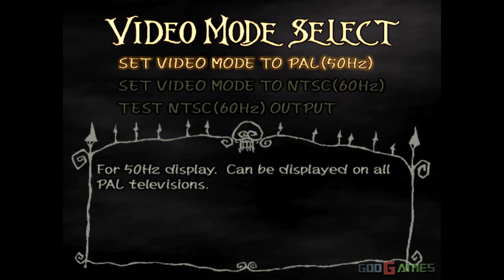Nightmare Before Christmas: Oogie's Revenge - Gameplay PS2 HD 720P